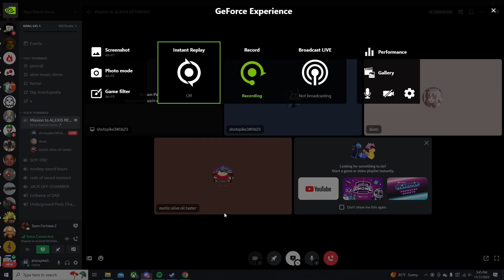TF2 HALLOWEEN PACKAGES UNBOXING SUPER RARE HAUNTED ITEMS!!!! 100 PACKAGES OPENED!!!!!!!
weekly video of unboxing, not even a day late on the halloween upload, you are the most welcome, enjoy